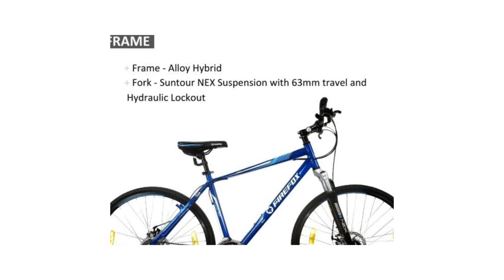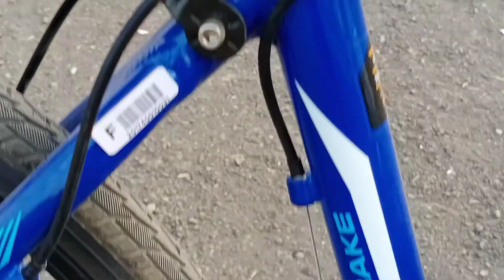Performance Review of Firefox Road Runner Pro D Plus Bicycle | Arjun Indori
Hi guys, This is a quick Performance Review of Firefox Road Runner Pro D Plus Bicycle. An amazing frame with cool blue color and white radiums.